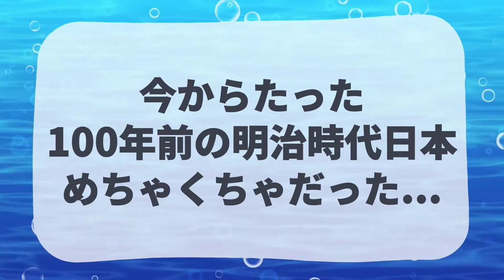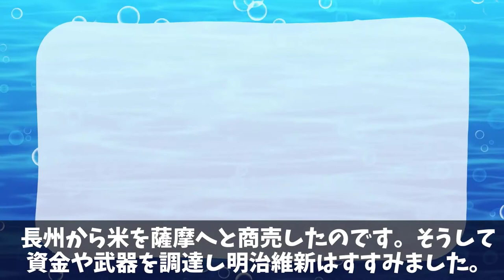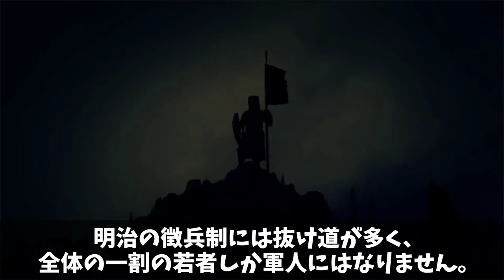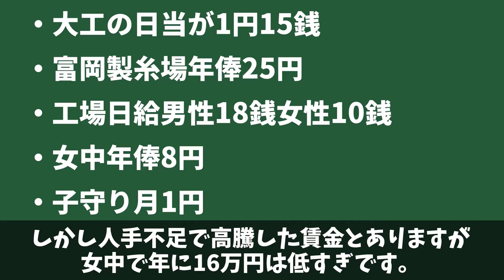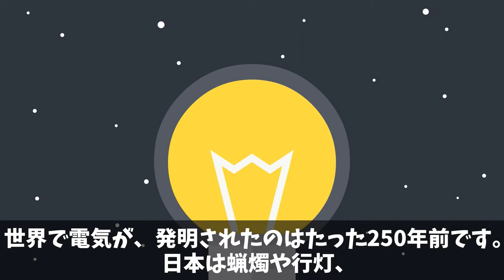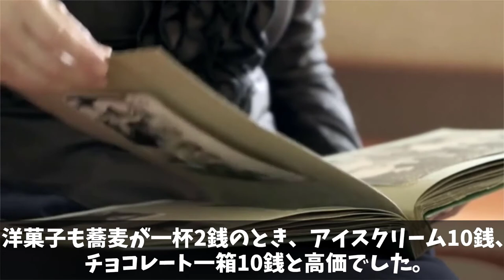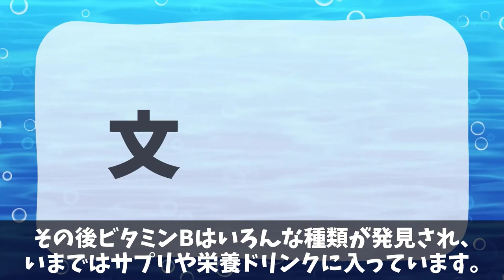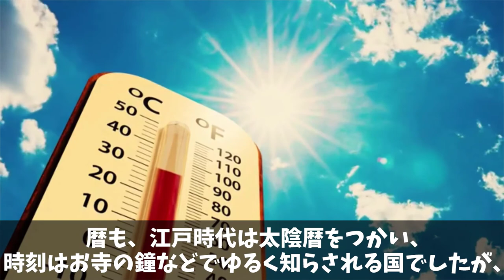今からたった100年前の明治時代日本、めちゃくちゃだった...学校では絶対に教えない嘘のような本当の日本の姿に世界が驚愕！！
学校では教えない日本の歴史「今からたった100年前の明治時代日本、
めちゃくちゃだった...」
あなたはこの話題についてどう思いますか？
是非あなたの意見をコメント欄に書いて教えてくださいね。

なるほどためになる！と思いましたら、
good評価やコメントをいただけたら本当に嬉しいです！

■フリー素材
動画：Pixabay（フリー動画）

教育的コンテンツの意図で制作しております。
何かございましたら、コメント欄か下記のメールアドレスにお知らせいただければ迅速に対処致します。